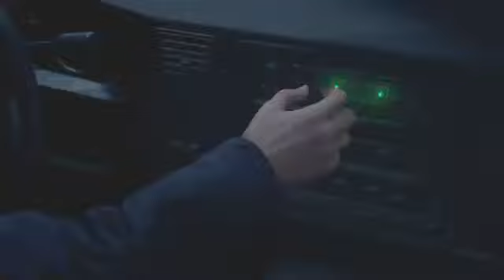RESIDENT EVIL 4remake New GAME PROFESSIONAL RUN (Run) 💀👁️🐍🥷🐈